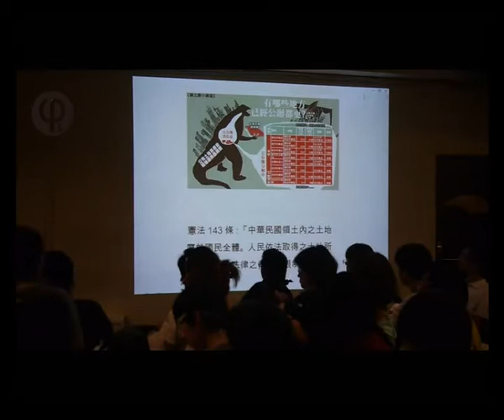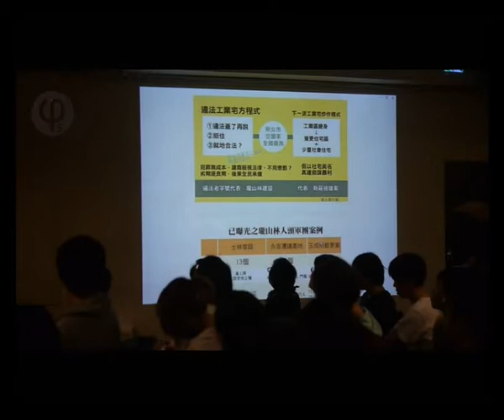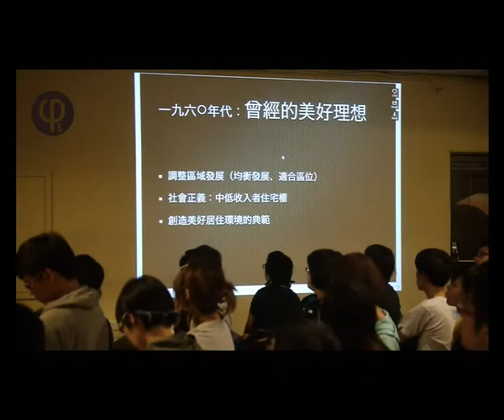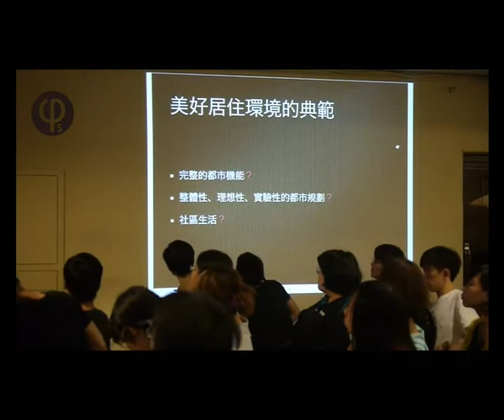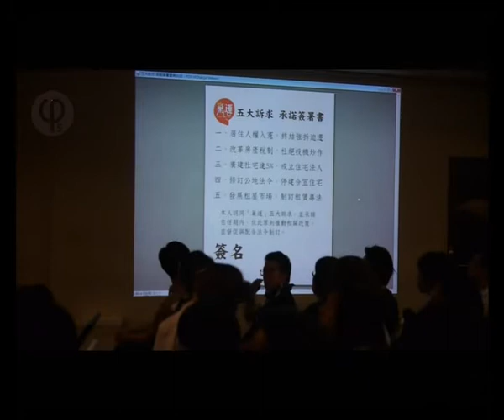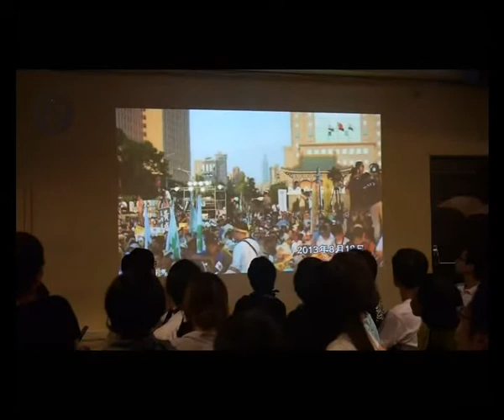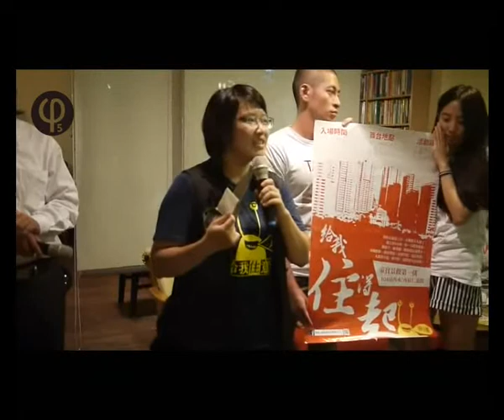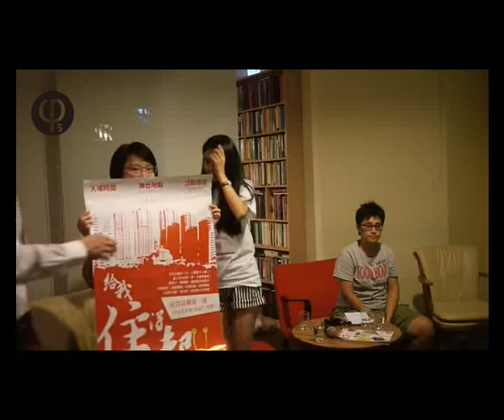【哲學星期五@台北】想要一個家：巢運行動 20140926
【哲學星期五@台北】─「想要一個家：巢運行動」2014/09/26 (五) 19:30

住房是「商品」還是「基本人權」？

我們不用進入到非A及B的邏輯，或是對商品與人權進行二元對立的辯證關係，而是面對「住房商品化」，需要甚麼樣的態度？當房地產成為市場炒作的標的物，房價不斷因炒作而飆高的現象，加上低薪化，讓許多人既買不起也租不起。2014年嚴重到台北市「房價所得比」全世界第一，新北市第三。

住房問題在台灣，不再是自由市場競爭的供需關係，還是社會安全的問題。試想，一旦商品化侵蝕了我們之所以共同生活的價值，缺乏制度性保障居住的權利時，將公共價值讓位給市場經濟價值時，這個社會將會變得岌岌可危。

我們看到行政院計畫十年間將增加五倍社會住宅。看起來好像很多，細看之下，台灣目前社會住宅不到七千戶，比率只有住宅存量的0.08%。現在行政院計畫十年間新增到三萬四千戶，也等於只會將比率提升到0.4%。社會住宅0.08%到0.4%的改變，說明台灣的確有社會住宅的需要，這個0.4%，3萬四千戶的社會住宅可以真正地解決台灣住房的問題，還是以樣板的應付心態，卻不願真誠地面對居住正義的公平與社會安全問題？

在10/4「巢運行動」夜宿仁愛路開始前，【哲學星期五@台北】特別邀請到人民民主陣線鏟土豪研究員徐苑斐、淡海二期反徵收自救聯盟代表王鐘銘、台灣居住正義協會理事長黃益中及其協會的社運副主任張琦，一起談談「巢運行動」，也凸顯在選舉期間被口水淹沒、選舉攻防所排擠的公共政策問題之一─「居住正義」。

【時間】 2014年 09月 26日 (五) 19:30–21:30
【主講】 徐苑斐│人民民主陣線鏟土豪研究員
     王鐘銘│淡海二期反徵收自救聯盟代表
     黃益中│台灣居住正義協會理事長
     張 琦│台灣居住正義協會社運部副主任

【策劃行政】廖健苡、陳廷豪、洪崇晏、沈清楷【海報設計】徐清恬、楊郁婷【開場主持】廖品嵐【錄音】汪業政【攝影】梁家瑜、楊依陵、黃謙賢【逐字稿】蕭景文、吳政諭、江博緯【網管】黃昭華【行政協力】黃彥傑、獨角獸、林士傑

【參考資料】
●【826巢運記者會-現場發言紀錄】 104 夜宿仁愛路 滅金權 爭公平
●【巢運行動_新聞稿】全民緊盯炒房立委：不讓住宅改革被「河蟹」103.9.16